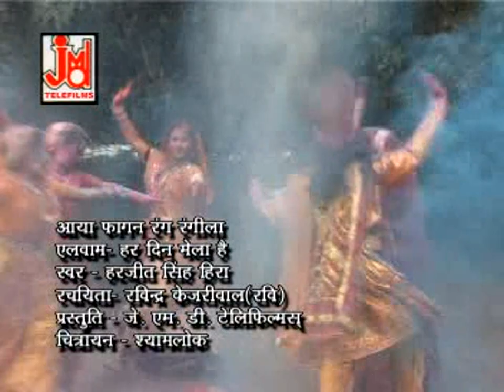Holi songs || Aaya Fagan Rang Ragila || आया फागण रंग रंगीला || Harjeet Sing Heera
JMD VENTURES LTD   Present “song  ” a Latest Rajasthani Gorband  2017. We present to you “Rajasthani Gorband ” Song Directed by "  " Featuring on JMD VENTURES LTD
Video Credits
Title : Aaya Fagan Rang Ragila /Hardin Mela
Artist :Harjeet Singh Hera
Singer -Harjeet Singh Hera
Production:- Jmd Ventures Ltd

http://
http://